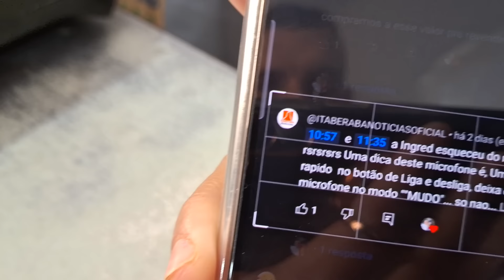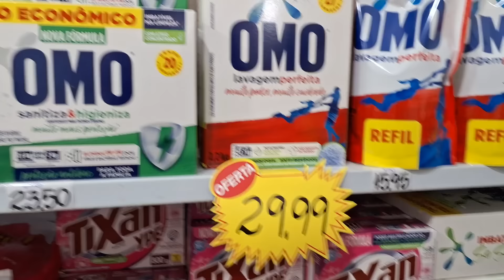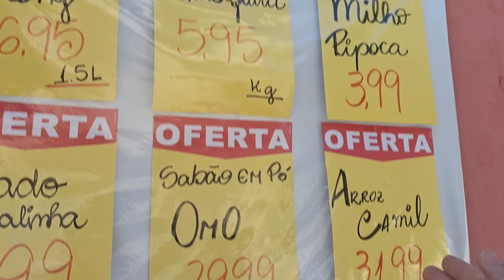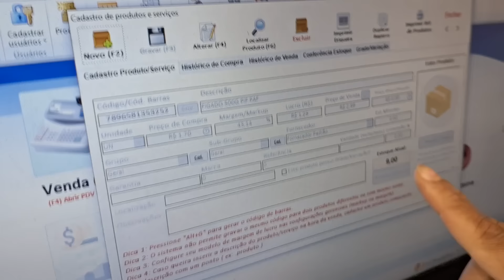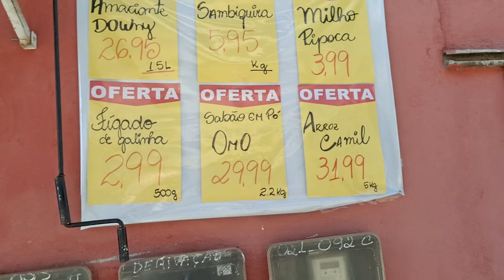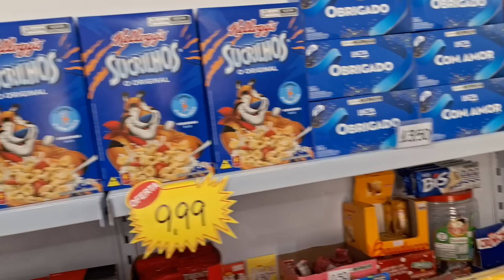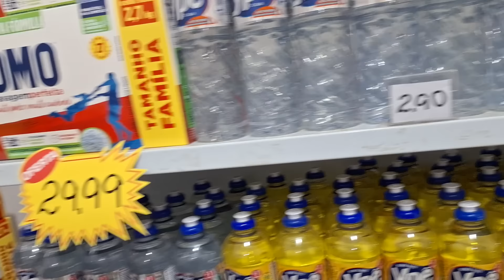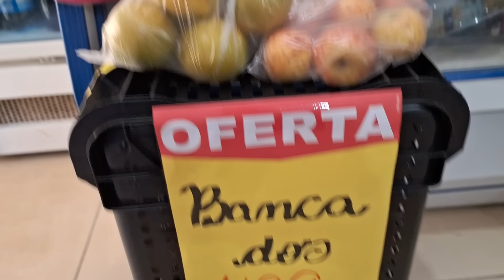5 COISAS PARA SUA MERCEARIA DAR CERTO✅️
5 coisas para sua Mercearia dar certo.

✅Link para comprar o leitor de código de barras

✅️Mop Com Centrifuga Inox e Cabo em Inox Com 2 Refil de Microfibra 9 Litros Mopi